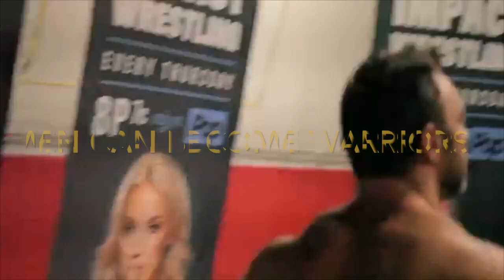OFFICAL bfg 2017 cold open trailer and promo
my take on the bgf 2017 cold open